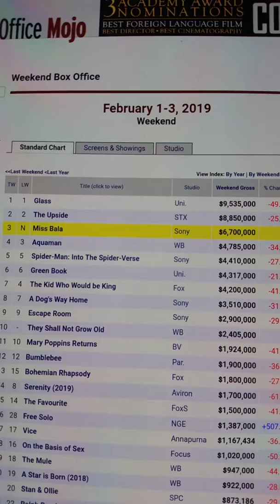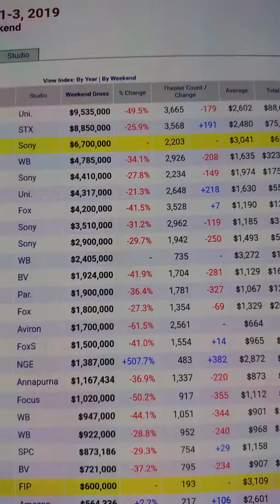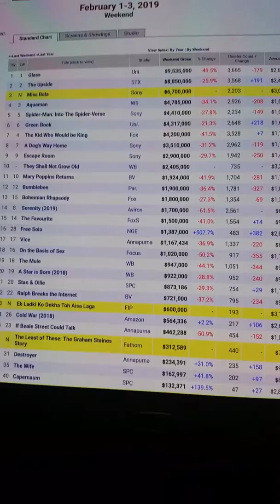Box office update February 1 to 3